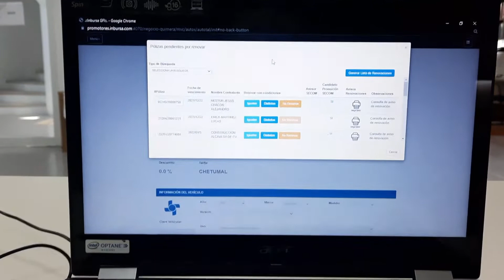1 DIA DE TRABAJO | ESCUELA Y OFICINA | El prof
Que onda amigos, para aquellos que les gusta saber que hacemos jeje les comparto un día de trabajo como alterno entre la escuela y la oficina.

Saludos amigos!!!

visita mi otro canal y contactame
JLAdvisory Finanzas